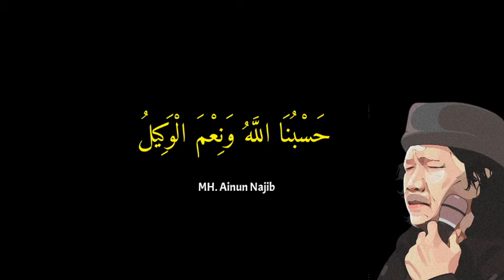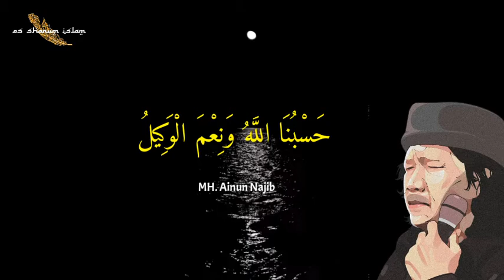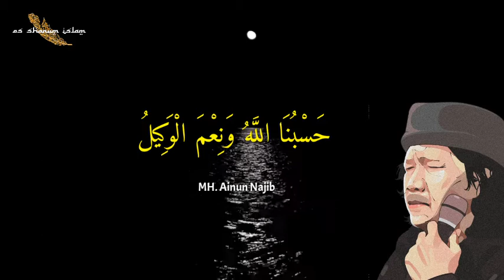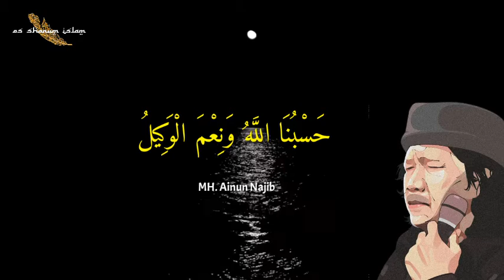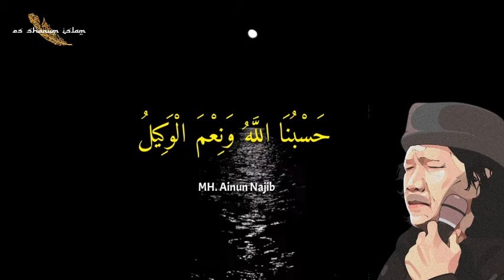KHASBUNALLAH WANIKMAL WAKIL | Gamelan Kiai Kanjeng Mh. Ainun Najib | VIRAL!!!